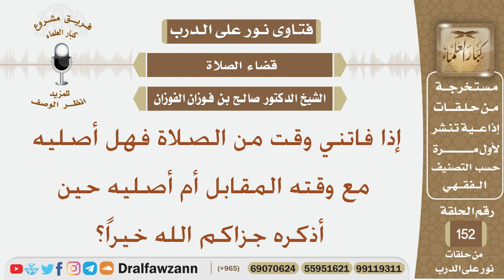إذا فاتني وقت من الصلاة فهل أصليه مع وقته المقابل أم أصليه حين أذكره؟ الشيخ صالح بن فوزان الفوزان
نص السؤال:
إذا فاتني وقت من الصلاة فهل أصليه مع وقته المقابل أم أصليه حين أذكره جزاكم الله خيراً؟
السيرة الذاتية :
للاشتراك في قناة الشيخ صالح الفوزان

رئيس الفريق
لمشروع كبار العلماء